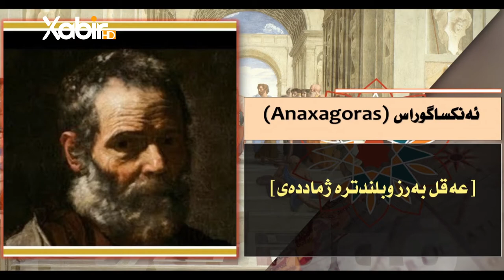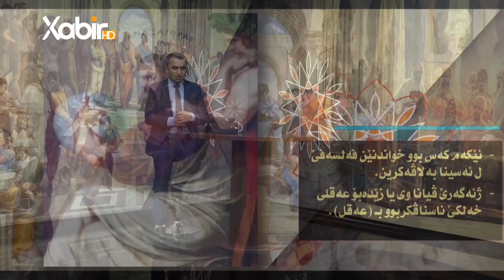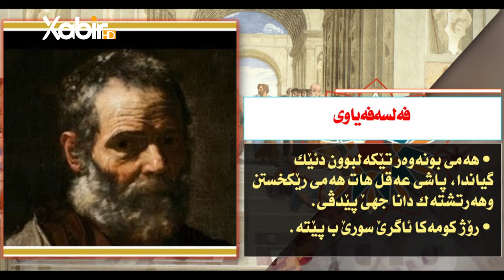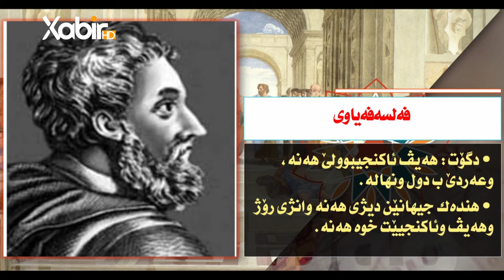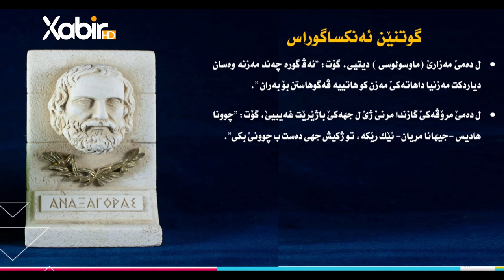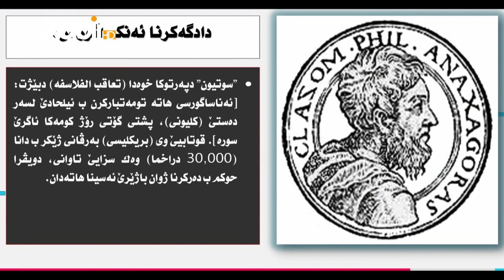«چیروکافەلسەفێ» خەلەکا12ب( ئه‌نگساگوراس | عەقل بەرزوبلندترە ژماددەى )م.سعد محمد حسن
ب: ( ئه‌نگساگوراس | عەقل بەرزوبلندترە ژماددەى )
ـــــــــــــــــــــــــــــ
Instegram⬇️